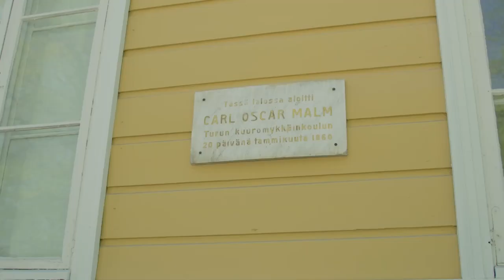AP! Turun kuurojenkoulut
Suomen ensimmäinen valtion kuurojenkoulu perustettiin Turkuun vuonna 1860. Koulu ehti toimia monessa eri paikassa, välillä kahdessakin paikassa yhtä aikaa. Tule Gavinin kanssa tutustumaan Turun kuurojenkoulujen toimipaikkoihin ja niiden historiaan!

Täyspitkä ohjelma löytyy Kuurojen Videon kanavalta ja sen katsomiseen tarvitset maksusitoumuksen kotikunnaltasi. Lisätiedot ja ohjeet ohjelmapalvelun anomiseksi